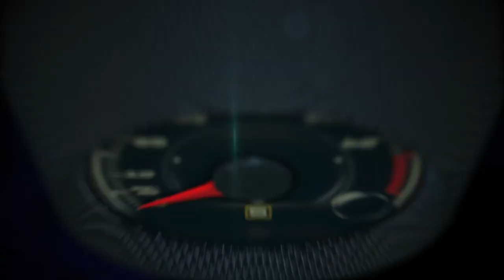MOPAR Jeep Swithback and MOPAR Dodge Challenger ´17 in Miami